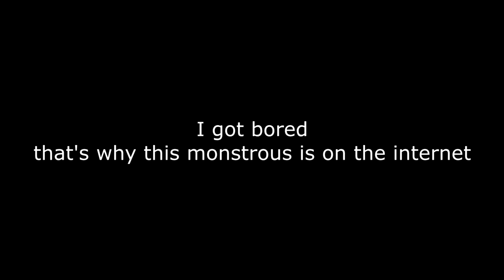PewDiePie does artillery only but he doesn't